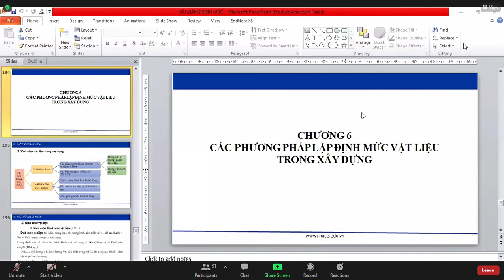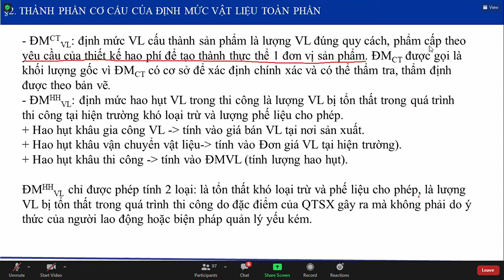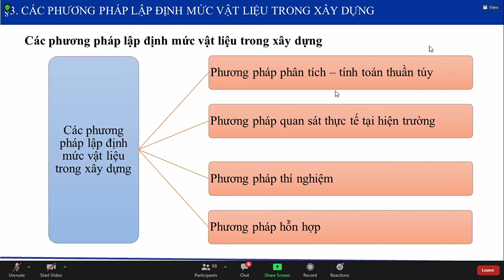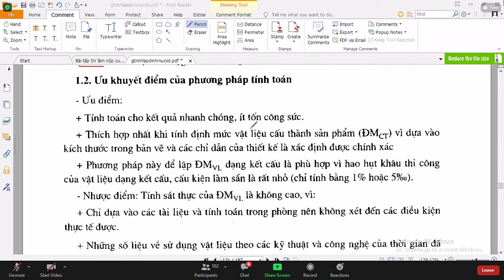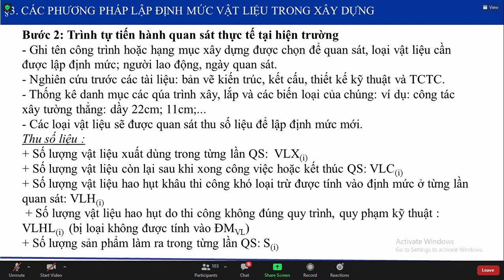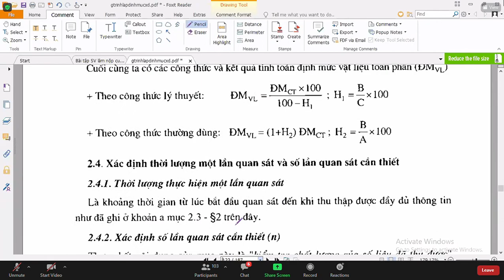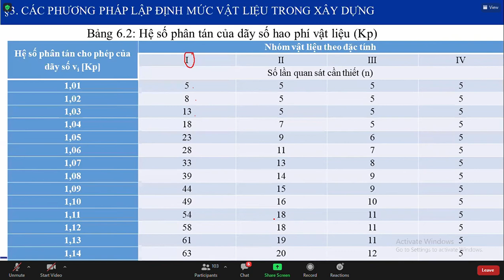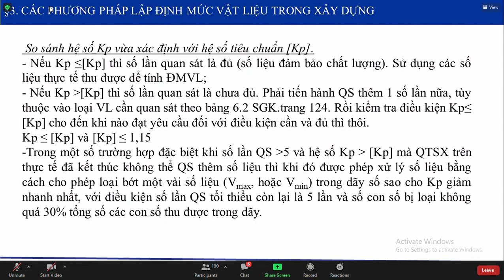Lập định mức kỹ thuật trong xây dựng - Buổi cuối